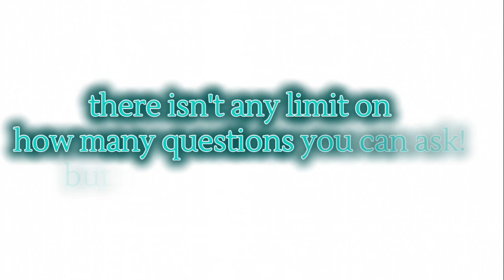(closed) Doing a Q&A!